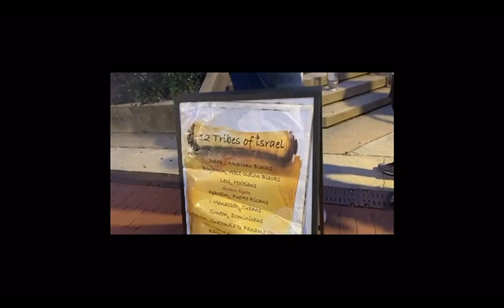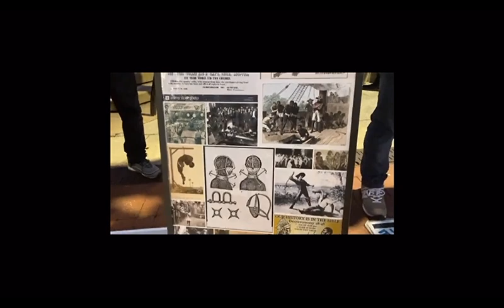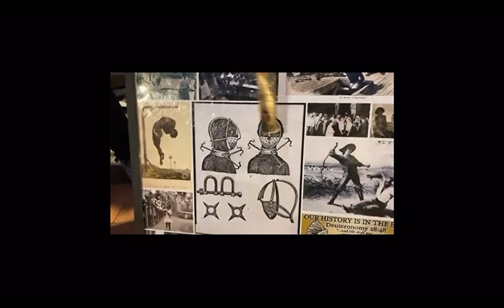Feminist Eve Gets A Sharp Rebuke & A NIght OF PROUD KNOW IT ALL EVE!!!!